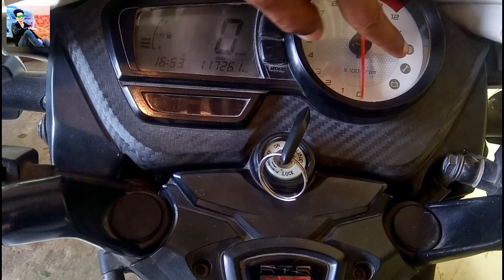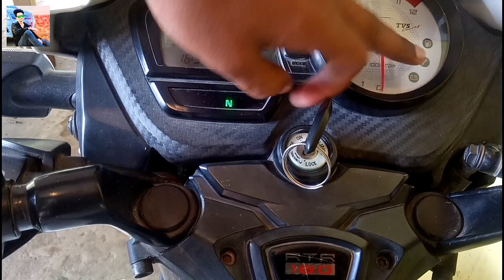How to turn off Tvs Apache service indicator(light)in hindi.TBC shubham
How to turn off Tvs Apache service light(indicator).
TVS Apache के सर्विस लाइट को कैसे बन्द करे in hindi.

TBC shubham